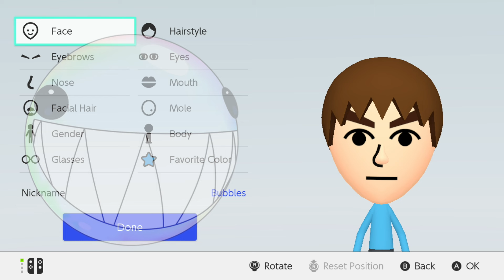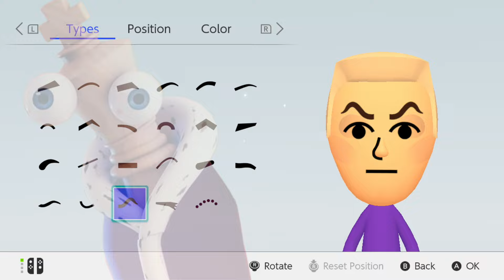Making Every AMAZING DIGITAL CIRCUS Mii EVER!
I Made EVERY AMAZING DIGITAL CIRCUS Mii EVER!

0:00 POMNI
1:12 GANGLE
2:18 RAGATHA
3:22 BUBBLES
4:16 JAX
5:13 CAINE
6:06 Loolilalu
7:05 Kinger

I have gottan A TON of requests to make Miis from The AMAZING DIGITAL CIRCUS.  Glad I could make these for you all!  Please Enjoy!